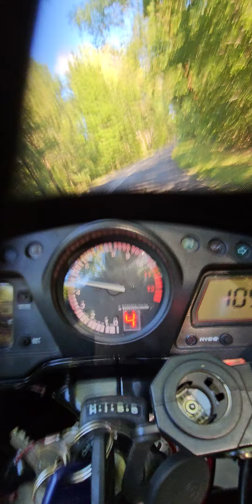Honda cbr 1100 xx Super Blackbird - Najelastyczniejszy silnik ever.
Na filmie chciałem ukazać niesamowicie elastyczną pracę silnika w motocyklu Honda cbr 1100 xx Super Blackbird z 2001 roku model na wtrysku z mocą 152 konie mechaniczne. Jazda pod wzniesienie z zapiętym 6 biegiem i na wolnych obrotach. Motocykl bez problemu pokonuje wzniesienie a po dodanie gazu bez najmniejszego problemu przyspiesza, nie szarpiąc przy tym ani nie dławiąc się. Nagrywane telefonem Samsung Galaxy s23 ultra zamontowanym w uchwycie X-Ram. Uprzedzając pytania, dodam że nigdy tak nie przeciągam silnika a film kręcony dla potrzeb udokumentowania elastyczności silnika.